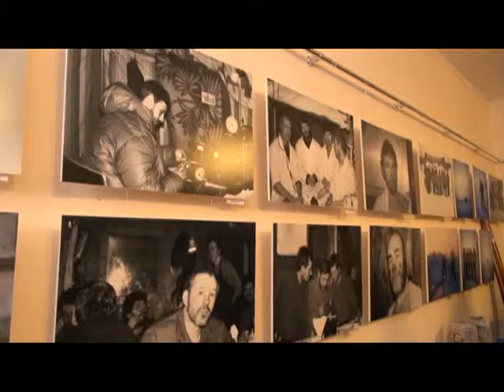Подробности 18.04.16 Владимир Леденев и Василий Шешкарев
Участники полярной экспедиции "Комсомольская правда"